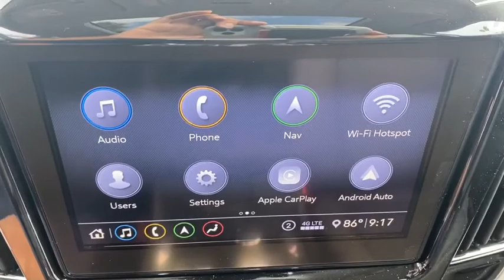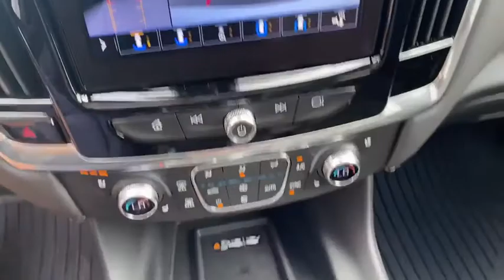2020 Chevrolet Traverse Anaheim, Buena Park, Santa Ana, Norwalk, Fullerton, CA LJ275004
Summit White New 2020 Chevrolet Traverse available in Buena Park, California at Premier Chevrolet of Buena Park. Servicing the Anaheim, Santa Ana, Norwalk, Fullerton, CA area.

Summit White 2020 Chevrolet Traverse Premier Leather FWD 9-Speed Automatic 3.6L V6 SIDI VVT18/27 City/Highway MPG Price includes: $2500 - Consumer Cash Program. Exp. 08/31/2020